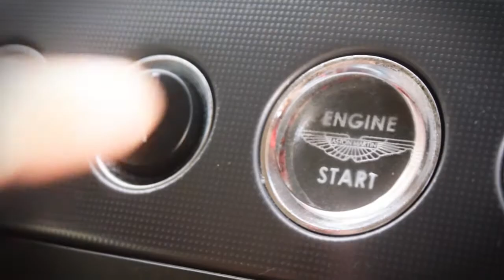HabitaMiami Real Estate by ValdesArtHouse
Cinematographer Abram Hodgens & Miami photographer ValdesArtHouse showcase Miami Real Estate agency HabitaMiami.